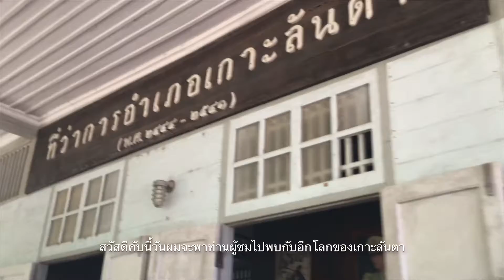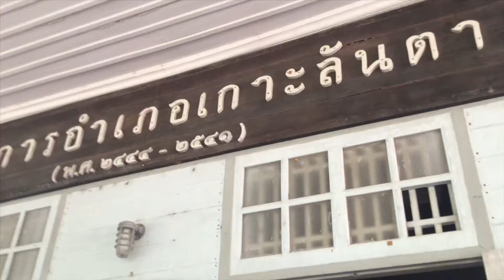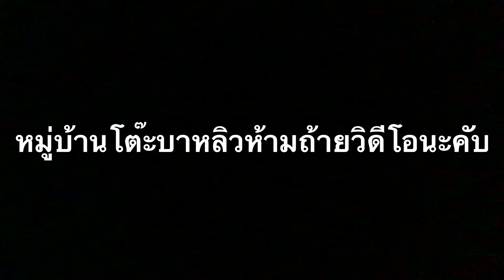Koh LANTA krabi Thailand